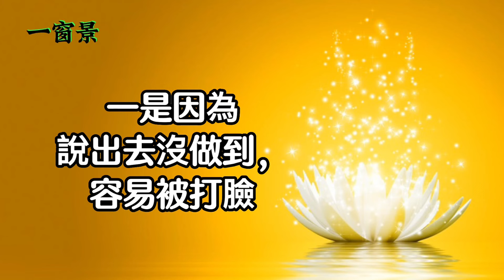30條，不看，會後悔一輩子的潛規則！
沒拜祖先，憂鬱症、被逼退、破財等災難接腫而來！最後如何疾病痊癒、升官發財？
15個家裡可能有鬼的跡象？螞蟻等昆蟲動物大量入侵要小心！靈異專家揭祕
地府閻王最重視什麼？不吃牛肉，福祿壽三星，已降臨！那些人最好不吃牛肉？佛家、道家、老師及考生、醫界、八字、紫微斗數、環保、印度教等對吃牛肉的看法？小心防護罩被收回去